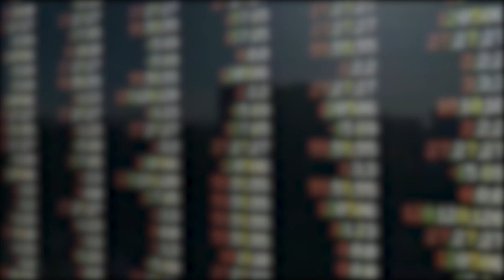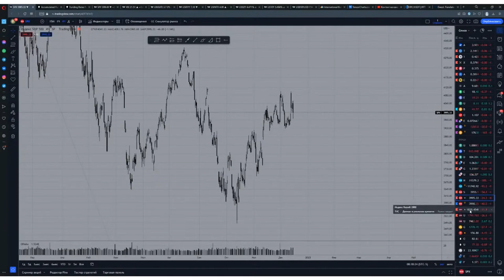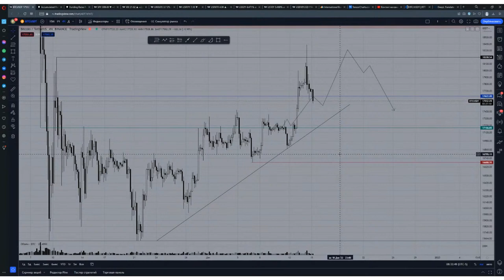Биткоин прогноз BNB